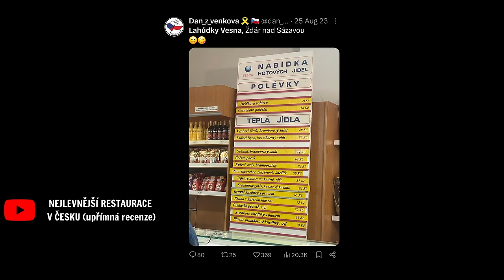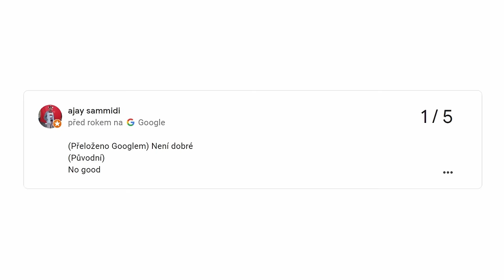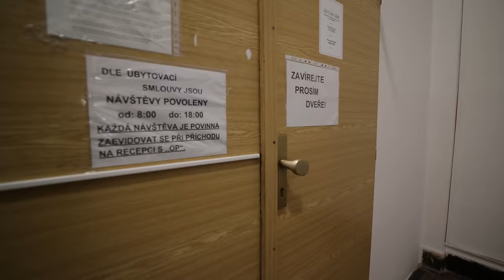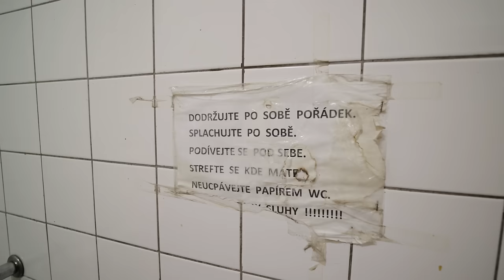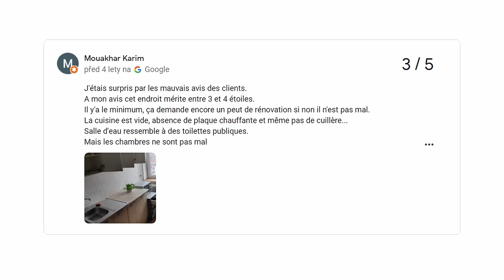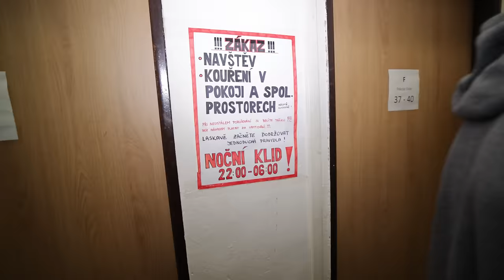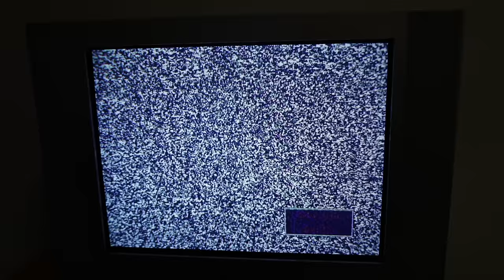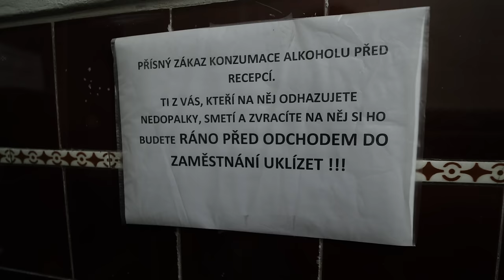NEJHORŠÍ UBYTOVÁNÍ OSTRAVY (přespávačka)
Necenzurovaný, vystřihnutý a bonusový videa